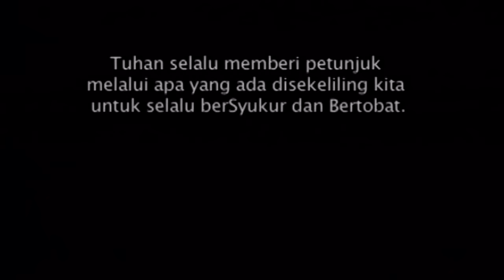Zivilia - Pintu Taubat (Official Music Video NAGASWARA)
Audio Credits:
Composed by: Zulkifli

Aktifkan RBT atau Nada Sambung Pribadi:

RBT Zivilia - Pintu Taubat
Telkomsel : PTBAF
Indosat : PIBAT
XL : PIBAT
3 RBT : 5560361

Untuk aktivasi RBT :
- Telkomsel ketik PTBAF kirim ke 1212.
- Indosat ketik SET PIBAT kirim ke 808.
- XL ketik PIBAT kirim ke  1818.
- 3 RBT ketik 5560361 kirim ke 1212.

Tersadar ku dari khilafku
Bersujud memohon ampunan
Atas segala dosa-dosaku
Yang telah gelapkan hatiku
KebesaranMu Ya Allah
Kasih sayang dan rahmat-Mu
Dalam sadar ku terlupa mengucap syukur

Dalam sujud ku berdoa
Dalam tangis ku menyesal
Astaghfirullah bukalah pintu taubat-Mu

Entah kapan ajal menjemputku
Mungkin esok hanya Kau yang tahu
Mungkin usiaku tak cukup lagi
Untuk hapuskan segala dosaku

Aku hina dan tak pantas memohon ampunan
Tapi hanya Engkau tempatku untuk meminta ooh

Astaghfirullah ampunkan semua dosaku